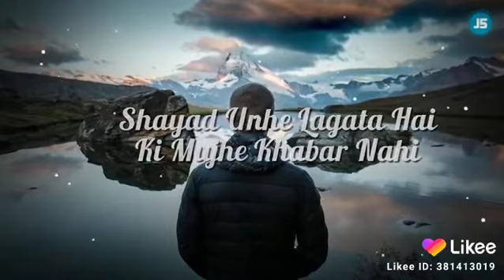Status Karachi mandra